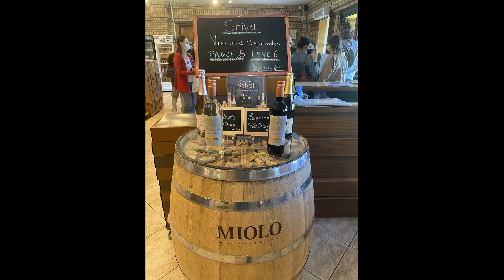Visita à Vinícola Miolo em outubro de 2021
Para diário da viagem a Gramado e detalhes da visita à vinícola, acessar